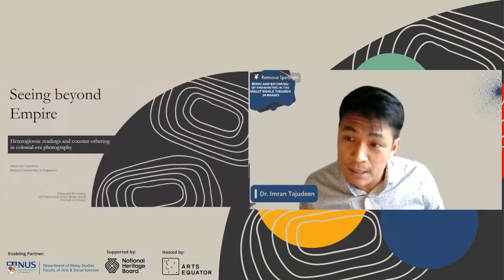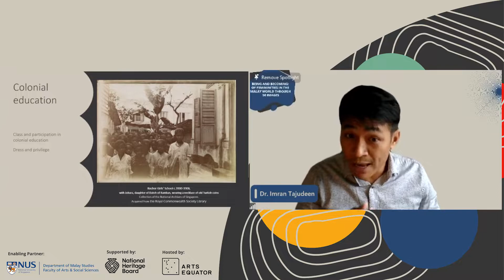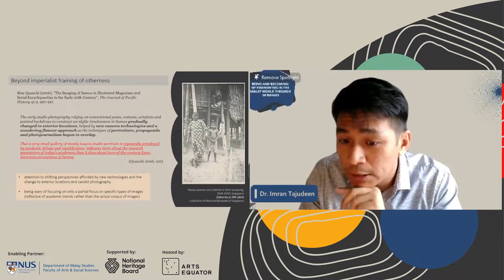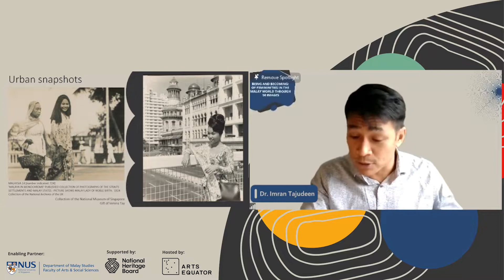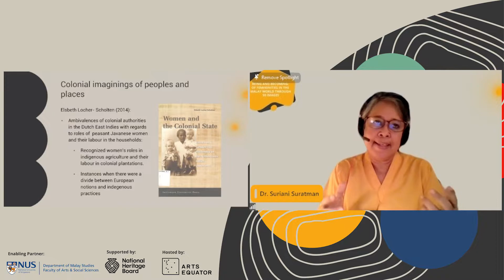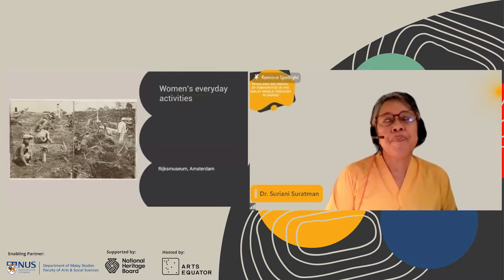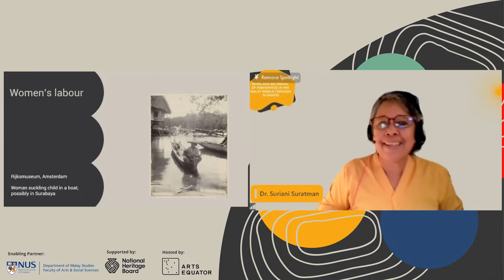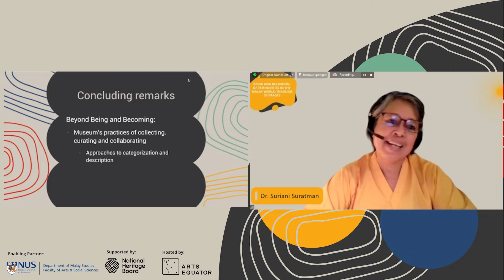Being and Becoming: Of Femininities in the Malay World Through 50 Images (Seminar 3 & 4)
Following the official launch of online exhibition Being and Becoming: Of Femininities in the Malay World Through 50 Images, Seminars 3 & 4 took place on 26th May 2022. Seminar 3 was led by Dr Imran Tajudeen, Seminar 4 was led by Dr Suriani Suratman.